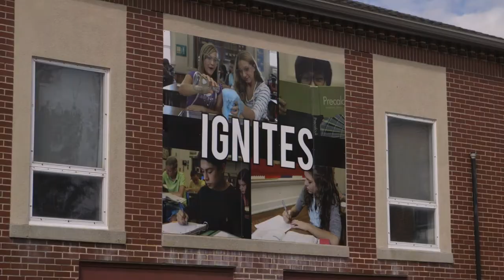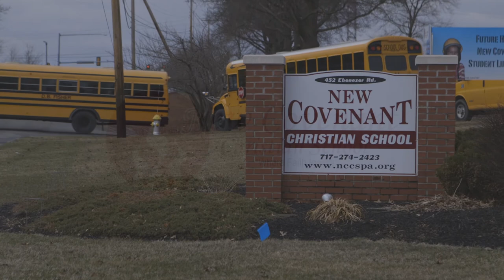New Covenant Christian School - Student Testimonial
Listen as one of our students talks about her academic, personal and spiritual life at NCCS.